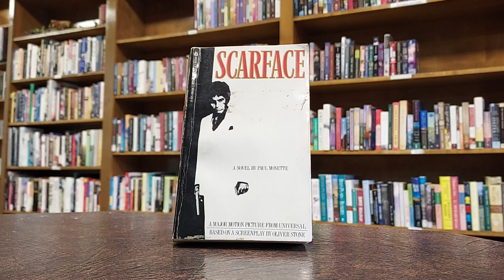Scarface by Paul Monette book review